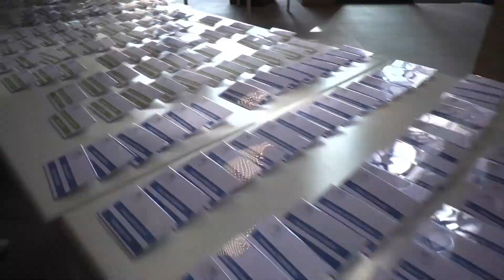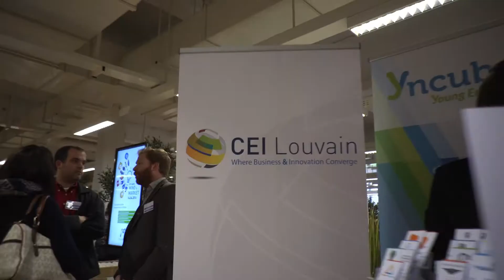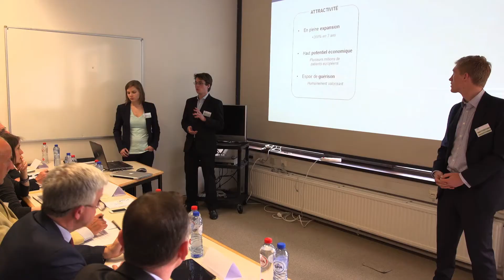Forum Mind and Market 2016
La 8ème édition du Forum Mind & Market, s’est tenue le 14 avril 2016 au Centre Monnet à Louvain-la-Neuve. (Mindandmarket.com)
Fruit d’une initiative entre l’UCL et l’Alliance Centre BW, Mind & Market a été initié en 2009 pour soutenir des projets innovants issus de l’ensemble du tissu économique et académique wallon. Directeur M&M: Jean-Marc Simoens. Président CA: Gordon Blackman
Production : Change Process.be Réalisation Boinem/Blanchart.